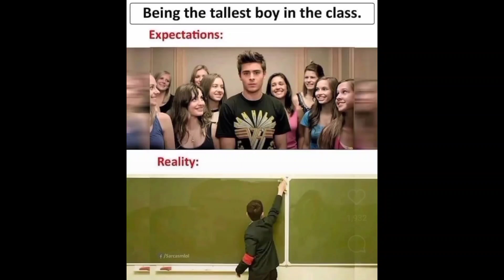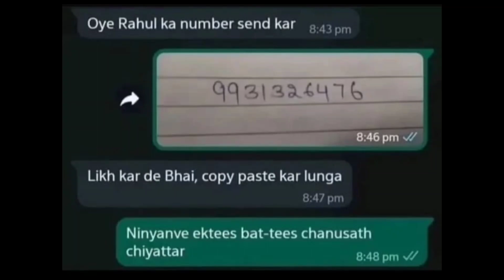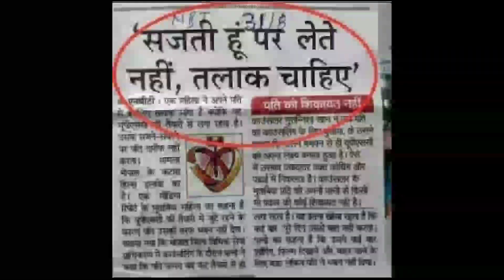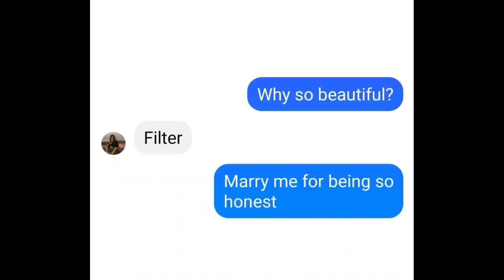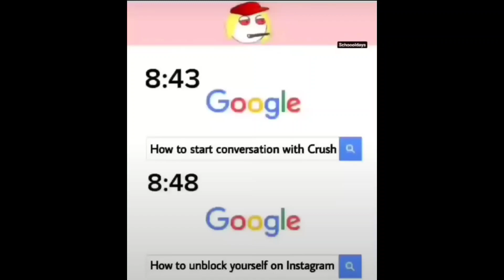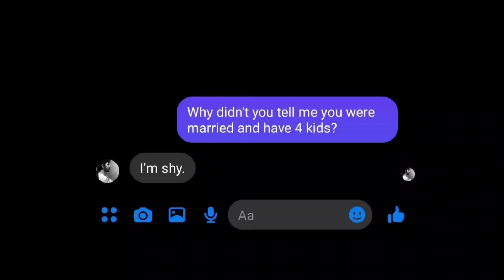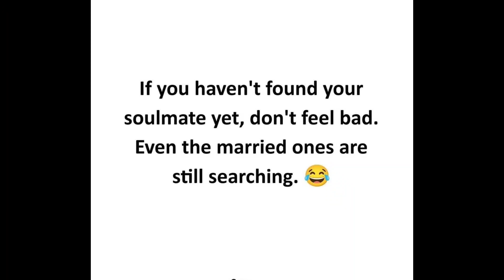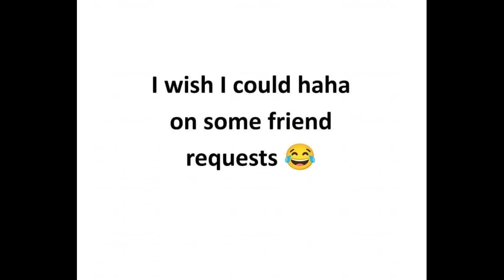😂School Memes😂|🤣Hilarious Memes🤣|😆Relatable Memes😆|😁Memes That Only Students Will Understand😄#697